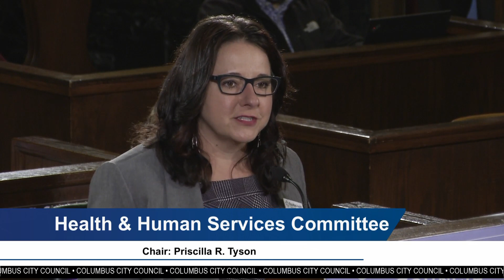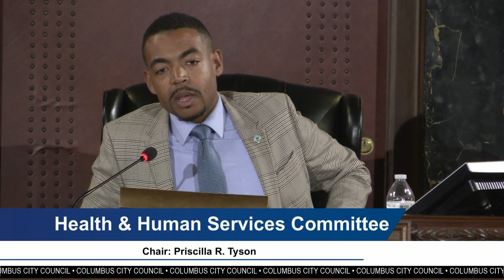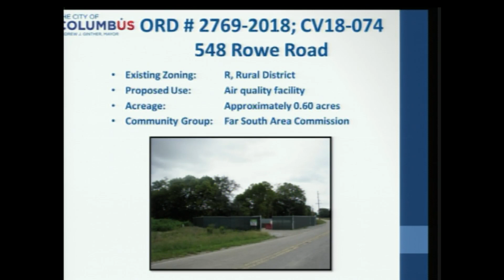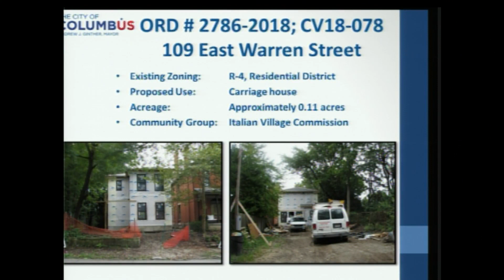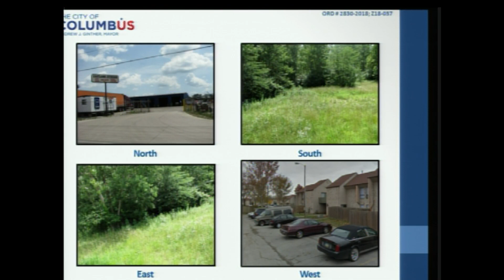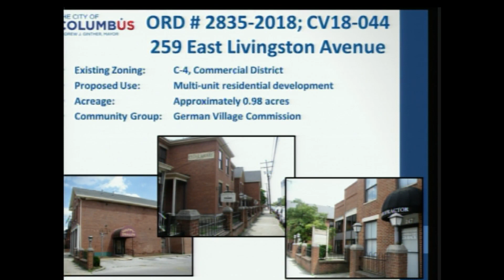Columbus City Council Meeting 10/22/2018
The City of Columbus Ohio, city council members, hold their weekly city council meeting on Monday, October 22, 2018.  Highlights of this meeting include the following resolutions of expression:

0317X-2018 To recognize Dr. Mark Lomax, II for receiving the 2018-19 Wexner Center Artist Residency Award.

0318X-2018 To Recognize the 19th Annual “Lights On Afterschool” Celebration on October 25th, 2018.

0315X-2018 To commemorate Homes on the Hill, Community Development Corporation, on 25 years of service and advocating for affordable housing.

0324X-2018 To recognize October as National Farm to School Month in the City of Columbus - and to encourage Columbus residents and businesses to partner with Columbus City Schools in the month long effort to purchase foods that are grown, raised, and processed within the State of Ohio.

0316X-2018 To Present Freedom a la Cart with the Reese Neader Memorial Award for Entrepreneurship and Social Change.

0321X-2018 To Commemorate the Achievements of Aslyne Rodriguez and Recognize her for Receiving this Quarter’s Create Columbus Visionary Award.

Also includes local zoning issues.